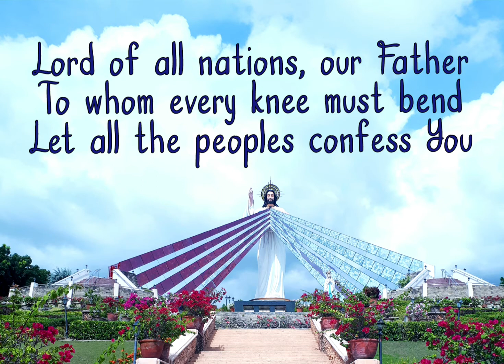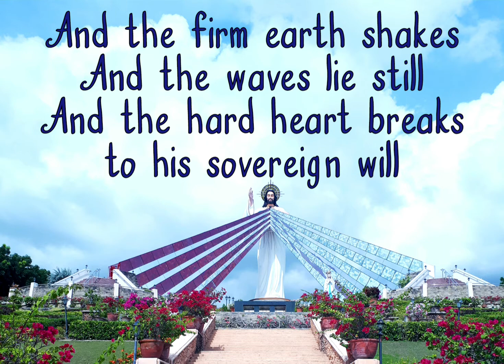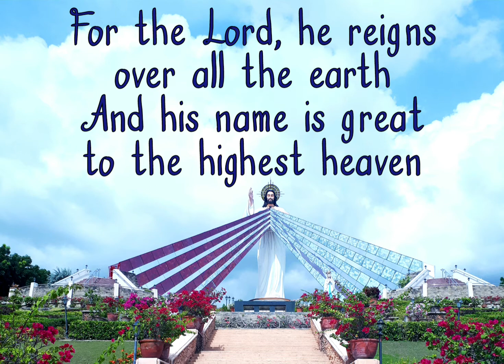For the Lord, He Reigns | Joseph Mathias | with lyrics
By Joseph Mathias

This is produced by KJSrocks emefdy who are of The Light of the World (TLoW) community Iligan City, Philippines of the Sword of the Spirit (SOS).